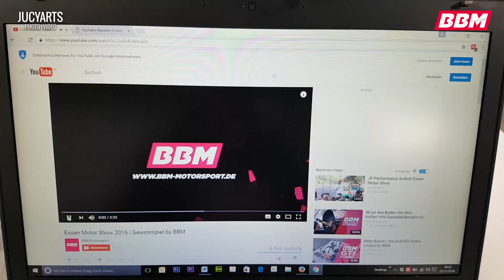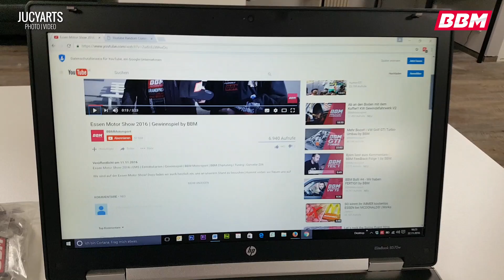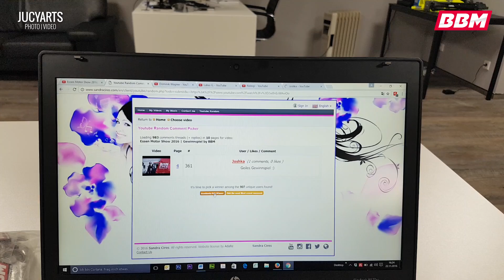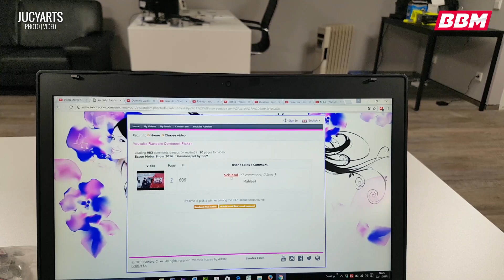Freikarten für die Essen Motor Show | EMS Gewinnspiel Auflösung by BBM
Freikarten | Essen Motor Show | EMS | Gewinnspiel | BBM Motorsport | BBM Chiptuning | Tuning | Corvette Z06

Wir gratulieren den Gewinnern und freuen uns auf euch! Bis die Tage- Euer BBM-Team!

►►► BBM Tuningshop für Tuningteile und Klamotten - Hier gibt es auch das BBM Cap

✚✚ Schaut bei unseren Partnern vorbei!!!